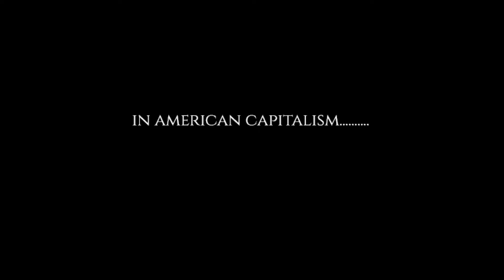The Price of Freedom In American Capitalism